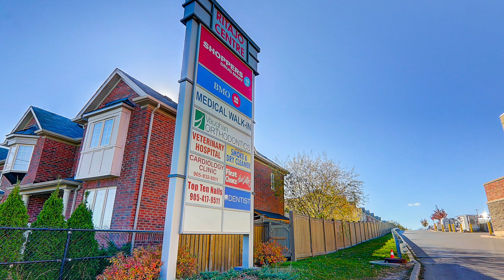9144 DUFFERIN ST, VAUGHAN, ON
9144 DUFFERIN ST, VAUGHAN, ON